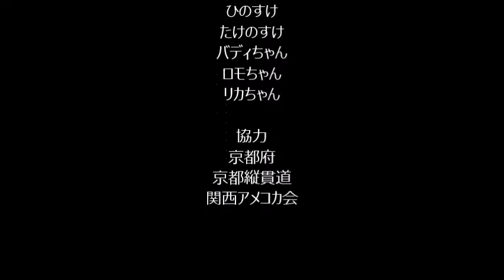アメリカンコッカースパニエル家族 東京からバディちゃん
説明　　休みで関西に来ていたバディちゃんに会いに京都に
　　　　行きました